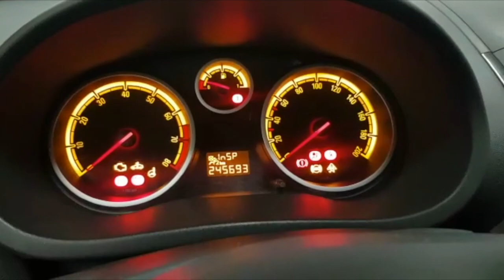OPEL Corsa 1.2 Edition 3p Gpl-tech 80cv Cod.102